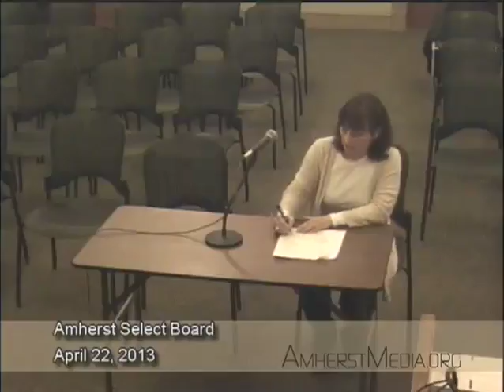Amherst Select Board: 4/22/13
Amherst Select Board Meeting 4/22/13